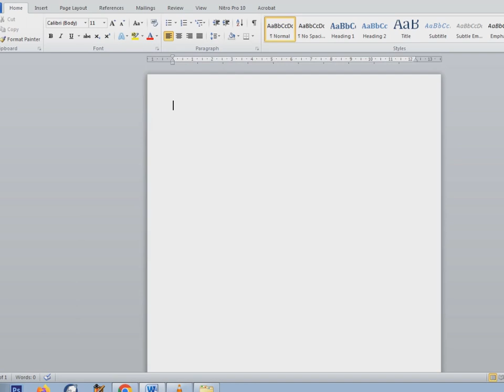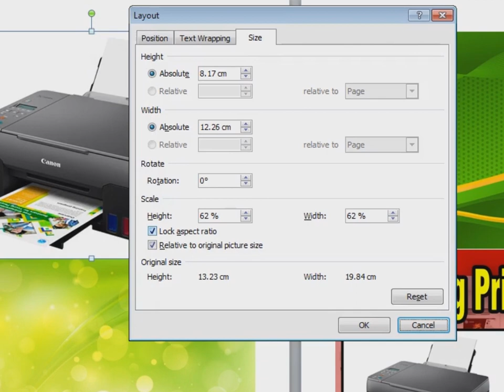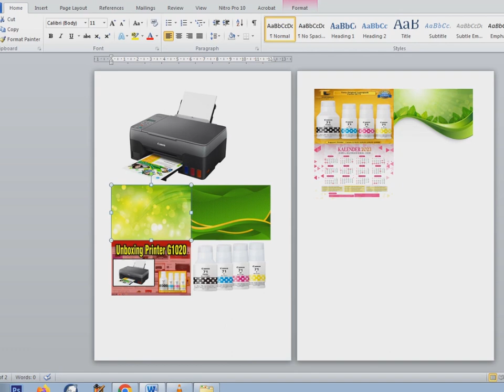Cara Membuat Ukuran Gambar Sama Besar Pada Microsoft Word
Tutorial ini akan membahas tentang Cara Membuat Ukuran Gambar Sama Besar Pada Microsoft Word
untuk meyusun gambar ataupun untuk cetak gambar tentu akan lama jika mengubah ukurannya satu persatu, menggunakan cara ini hanya perlu merubah satu ukuran dan dengan menekan tombol F4 gambar yang lain akan mengikuti ukuran yang sudah diseting di awal,,dengan ukuran yang sama dan dengan cara yang cepat. cara yang sederhana dengan hasil yang bagus dan cepat. semoga bisa membantu untuk mempercepat pekerjaan dan semoga mudah dipahami..
belajar microsoftword
microsoftword
belajar youtube